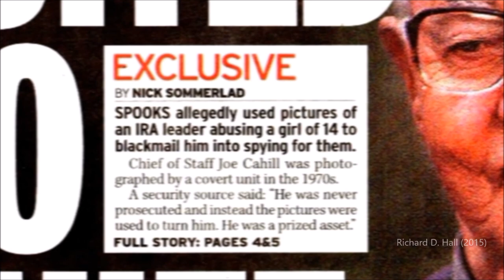Richard D. Hall explains something further